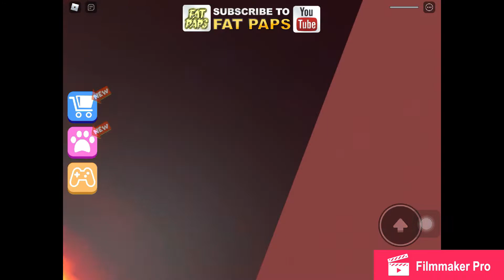Escape the dungeon part 3, (I escaped)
I finally escaped after being in the dungeon